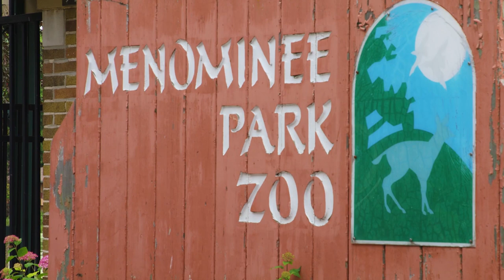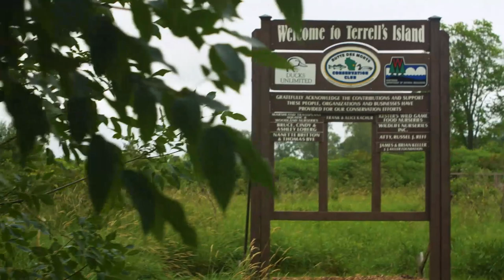Endless Shores of Wisconsin: Oshkosh (Segment)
Endless Shores of Wisconsin: Oshkosh

The three counties that surround Wisconsin's biggest inland lake show us what the Lake Winnebago ecosystem means to them.

Oshkosh is home to EAA AirVenture’s Annual air show, and is no stranger to a good time. See how you can spend a whole day with your family at the Menominee Park & Zoo. From playgrounds and beaches, to macaws and skunks, there’s something for everyone at this popular destination. Or for one of the most unique biking trails, hit Terrell’s Island and enjoy the nature and wildlife.